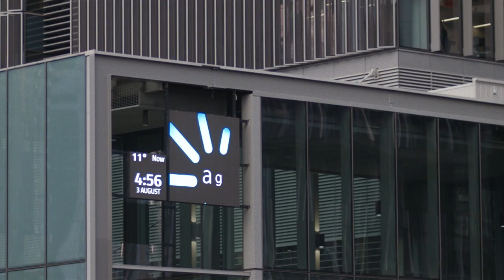Ash for AGL Director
As a young person, I can’t stand back while AGL wrecks our climate with coal - that’s why I’m running to become a director of AGL's board.